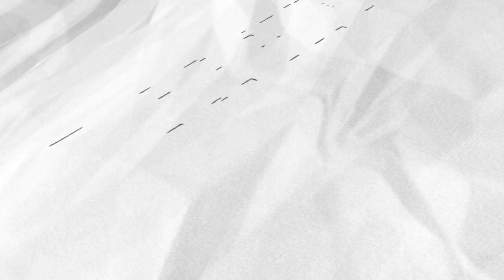蔡英文：台灣不會任人予取予求 親上火線回應索羅門斷交事件